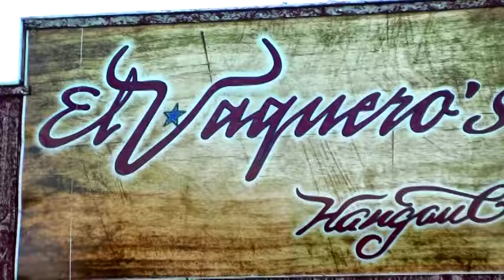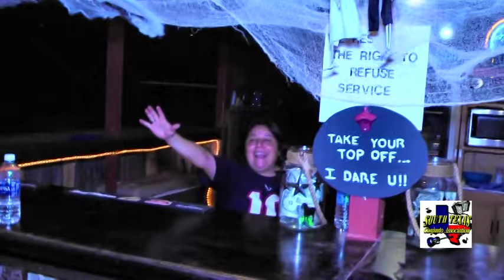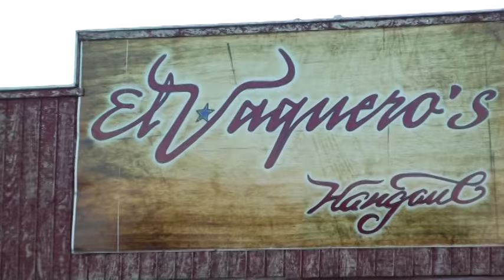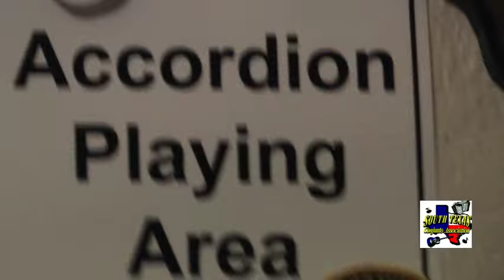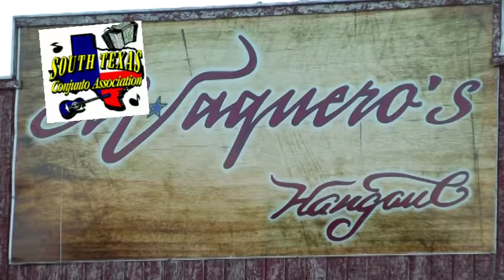Texas Conjunto TV Show on Line with Lupe Saenz, No. 17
The Texas Conjunto TV Show on line No. 17 with Lupe Saenz of the South Texas Conjunto Association. This show feature Johnny Navarro on Accordion as he performs with the Danny Gonzalez Y Los Distintos Cinco at Vaqueros Hangout in Granjeno, Texas, locate south of Mission , Texas on FM 494 right on the US-Mexico border, in fact almost under the Anzalduas International Bridge. Also performing a good show is the Rene De La Cruz group.